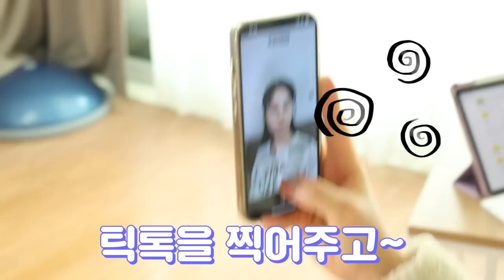[쌩얼 공개] '장원영' 화장해주기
장원영 화장을 해주기로 한 친구들
정말 장원영이 될 수 있을까요?